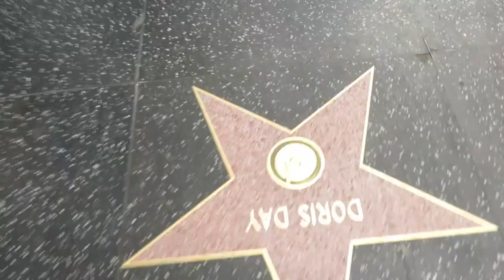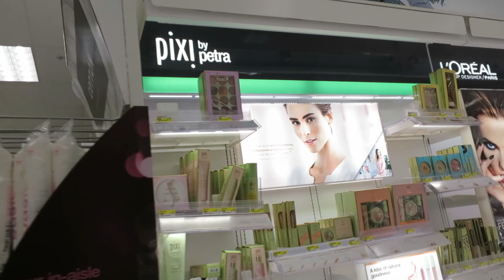AWKWARD CAR RIDE (Adults Only) - May 07, 2017 - ItsJudysLife Vlogs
Judy's Links

Benji's Links

Vlog Camera We Use:

Blendtec Blender